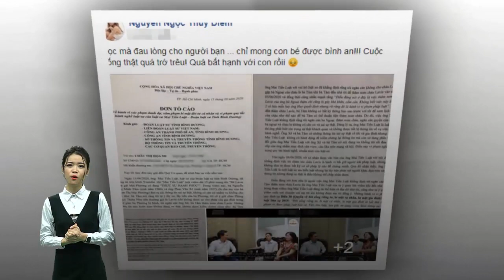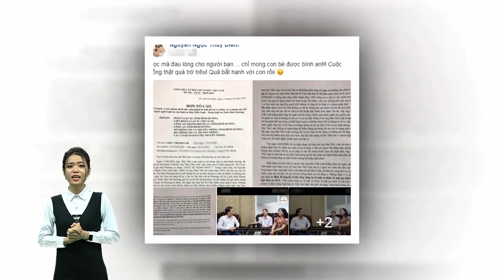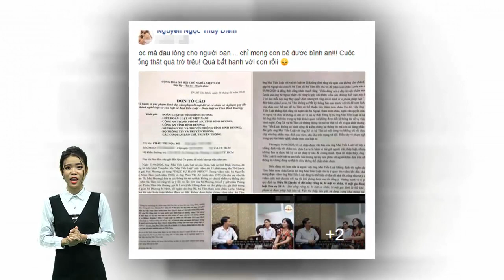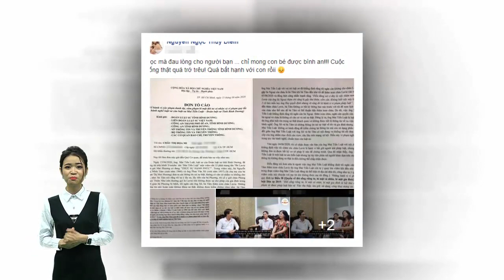Thúy Diễm xót xa, đau lòng khi mẹ Mai Phương giành quyền nuôi Lavie!